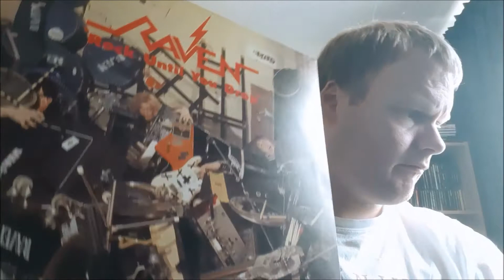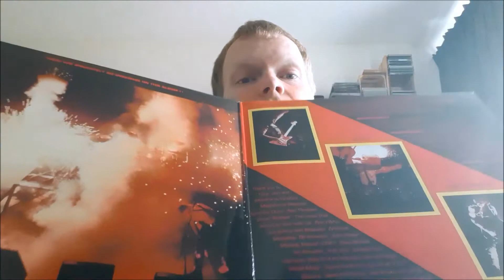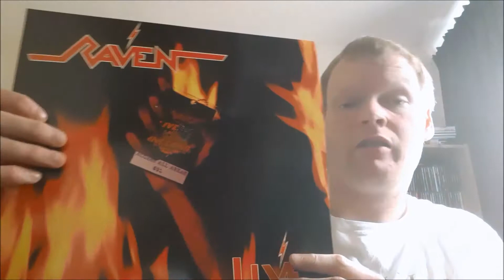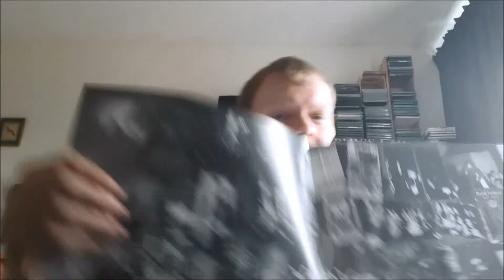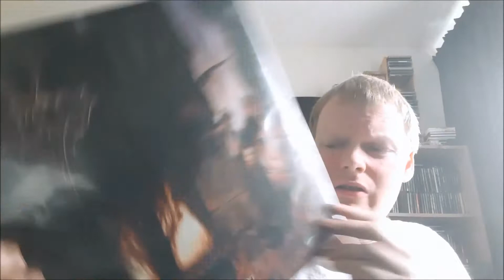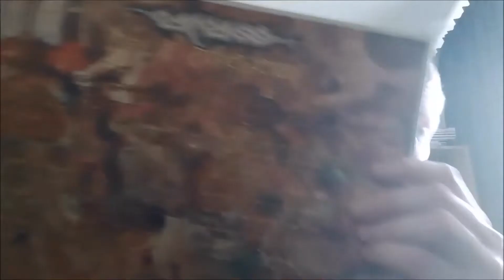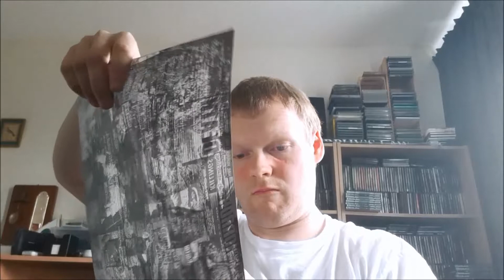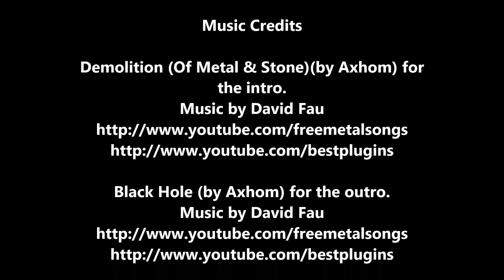Ascension Day Record Fair Haul | Vinyl Update #65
Backgroundmusic:
Eldamar - A Dark Forgotten Past

Go buy it! Support the artist!

I just support them and promote them.
I don't earn any money from this in any way.